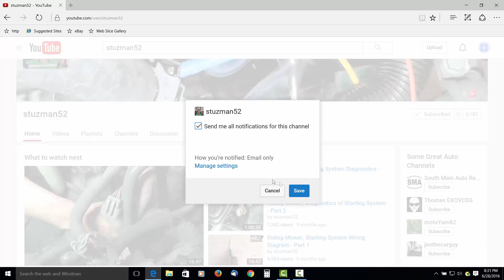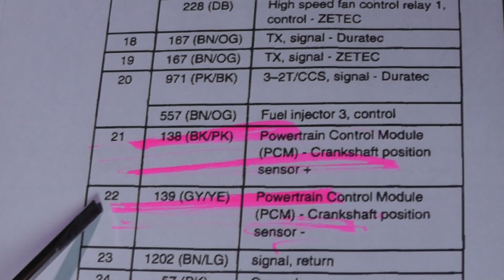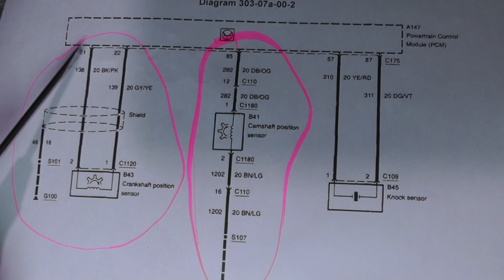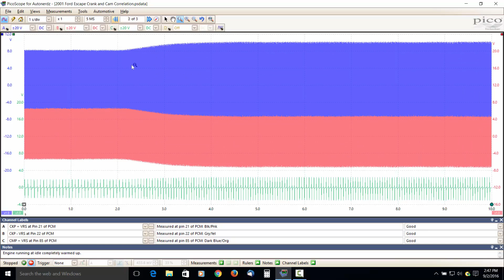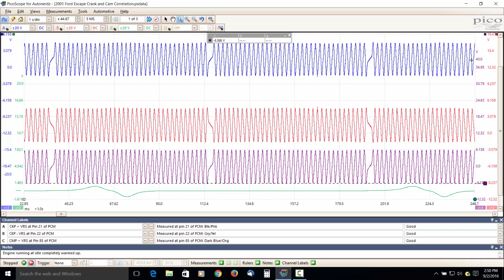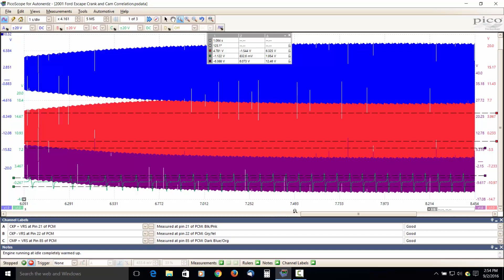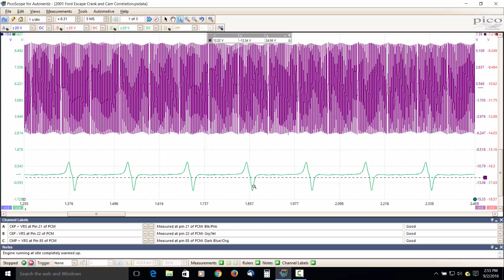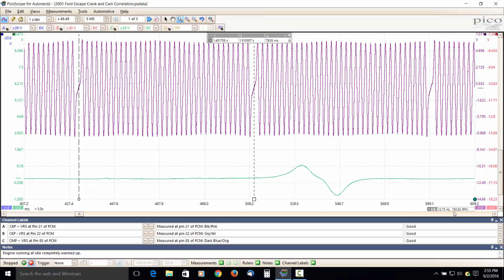Ford Escape Crank and Cam Waveforms Using a Math Channel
On this 2001 Ford Escape with the 2.0 L engine, I'll be capturing the crankshaft and camshaft position sensor wave forms for a baseline and will be using a math channel to recombine the crank signals. The hookup on these sensors can create a no-start scenario if one is not careful since one sensor is grounded and the other has a floating ground. Enjoy!